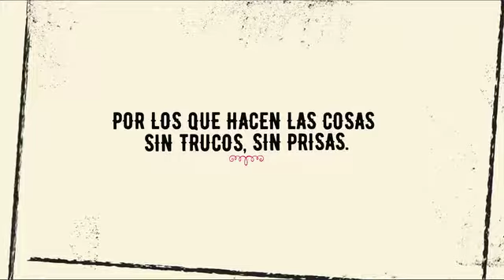La Virgen 2017 - Gente de Verdad. La Manuela Tatoo & Pircing.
Manuela Malasaña, una calle llena de gente de verdad.
Por los que hacen las cosas sin prisas, sin trucos.
La Virgen, cerveza de verdad para gente de verdad.